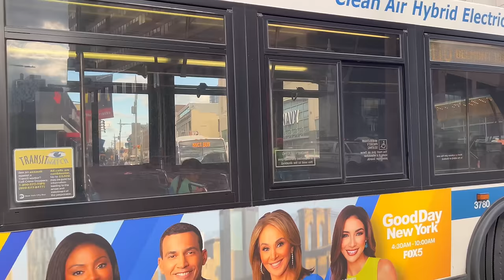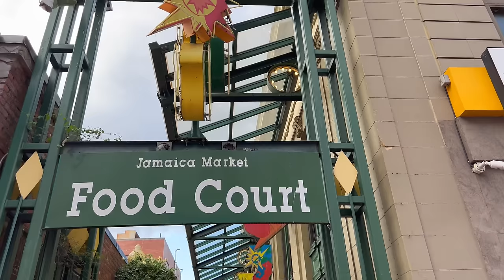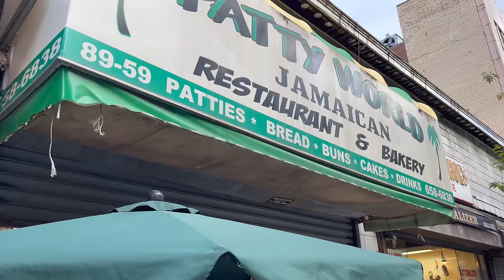NYC Walk : Jamaica Center, Queens in September 2022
I walk through the neighborhood of Jamaica, Queens. This section is known to be a major shopping district, and comparable to Brooklyn's Fulton Street. It is also a major transit hub, with connections to numerous buses, NYC Subway Lines on the E, F, J, and Z trains, Airtrain to JFK Airport, and the Long Island Railroad.

💲 Support Me 💲

😀 Social 😀